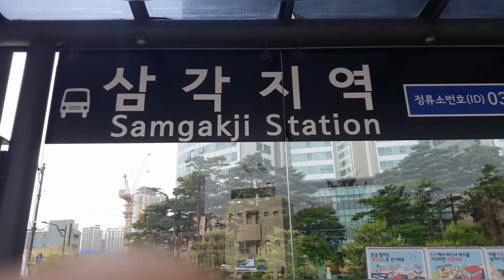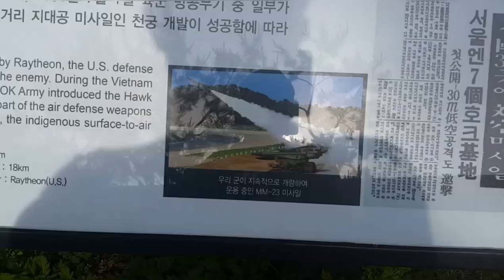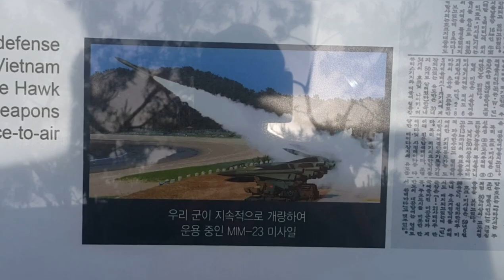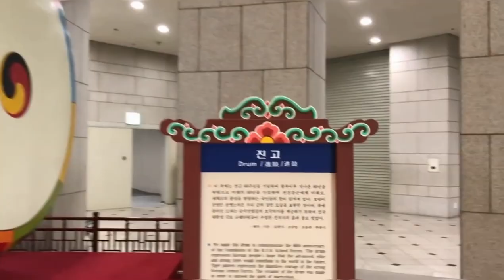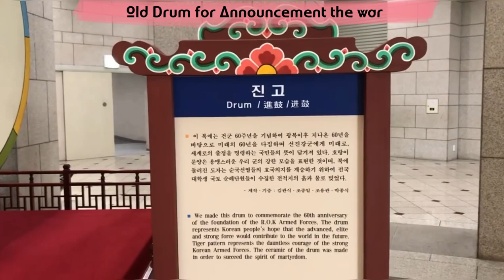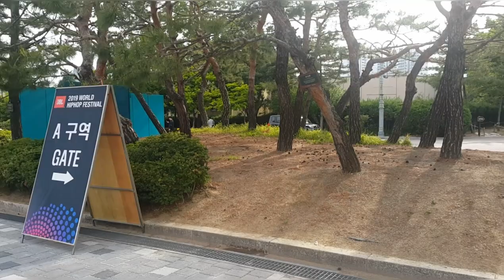War memorial of Korea !Museum Vlog!